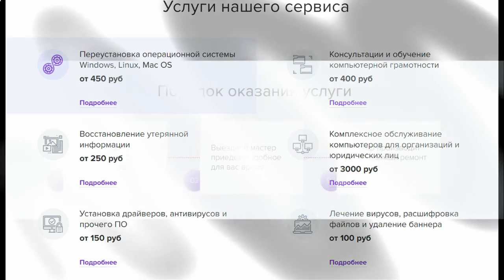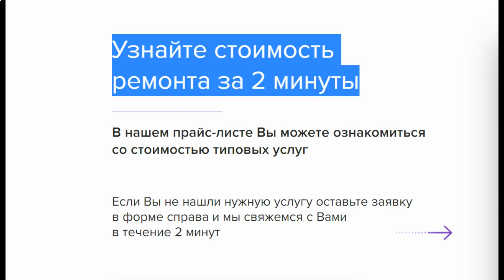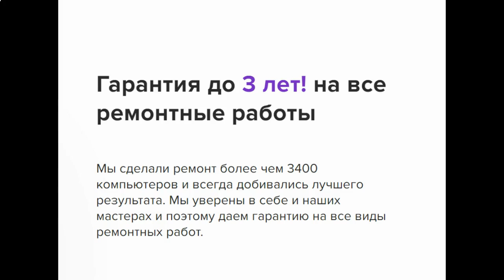Выездной ремонт компьютеров в г Чебоксары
• Выезд мастера в течение 5 минут в любую точку города
• Квалифицированный ремонт при вас за 20 минут
• Гарантия до 3-х лет на все работы

Услуги нашего сервиса:

1) Переустановка операционной системы Windows, Linux, Mac OS от 450 руб

2) Восстановление утерянной информации от 250 руб

3) Установка драйверов, антивирусов и прочего ПО от 150 руб

4) Лечение вирусов, расшифровка файлов и удаление баннера от 100 руб

5) Консультации и обучение компьютерной грамотности от 400 руб

6) Комплексное обслуживание компьютеров для организаций и юридических лиц от 3000 руб

Порядок оказания услуги:

• 1) Вы назначаете встречу в удобном для вас месте
• 2) Выездной мастер приедет в удобное для вас время
• 3) Мастер производит необходимый ремонт на месте

Почему стоит обратиться в нашу компанию:

• Выезжаем к Вам течении 2 минут после звонка
• Все наши мастера - проверенные и дипломированные специалисты
• При необходимости сложных работ, бесплатно доставим Вашу технику в
Сервис-Центр и привезём обратно после ремонта.

Гарантия до 3 лет! на все ремонтные работы

Мы сделали ремонт более чем 3400 компьютеров и всегда добивались лучшего результата. Мы уверены в себе и наших мастерах и поэтому даем гарантию на все виды ремонтных работ.